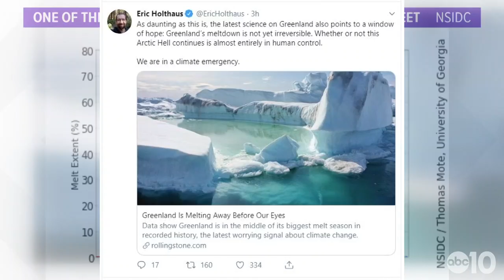Sacramento would be underwater if Greenland's entire ice sheet melted: Geek Lab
Record heat is threatening Greenland's ice sheet. If the entire sheet were to melt, the Sacramento-San Joaquin Delta is one of the major areas at risk for flooding due to sea-level rise.